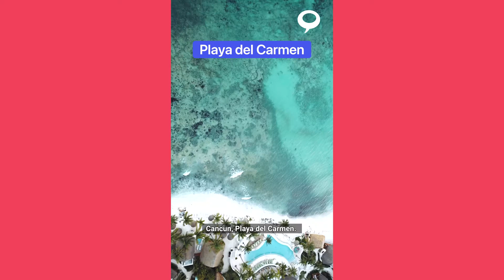TripStory#13 MEXICO - University Exchange with Iberoamericana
Focus on MEXICO for this episode of TripStory with Alexandra.
Get tips on daily life in Mexico City, from weather to activities, through Alexandra's story of  her 6-month exchange at the Universidad Iberoamericana.

Learn about cultural aspects, typical food and drinks, activities, surrounding cities, habits & much more by watching this video. 🥳

Interested in the project?
or by watching the videos on our blog "Living Abroad" 👉🏼

🎵Music
Atlantis - Scandinavianz
Monologue - Splasher